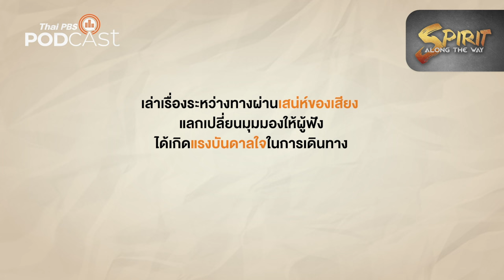[Teaser] เบอคุทชิ นักล่าอินทรีทองกลุ่มสุดท้ายของมองโกเลีย | Spirit Along the Way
รายการ Spirit Along the Way สารคดีสื่อเสียงทาง ไทยพีบีเอสพอดคาสต์ ชวนฟังและเดินทางไปพบกับเรื่องราวของดินแดนที่ยากต่อการเดินทางและคงไม่ใช่จุดหมายปลายทางที่คนไทยจะนึกถึงที่ บายันอูลกิ ที่นี่ไม่เพียงเป็นพื้นที่ที่มีสภาพอากาศแปรปรวน ยังเป็นพื้นที่มีอาชีพหนึ่งซึ่งกลายมาเป็นวัฒนธรรมของชนเผ่าชาวคาซัคที่สืบทอดต่อกันมายาวนานถึง 6,000 ปี นั่นคือ เบอคุทชิ หรือ นักล่าอินทรีทอง ซึ่งวัฒนธรรมนี้กำลังจะเลือนหายไปตามกาลเวลา ติดตามได้ที่นี่ เร็ว ๆ นี้

คนเดินเรื่อง | นฤชิต รจนานนท์ และ พีร์ญาดา ประสูตร์แสงจันทร์